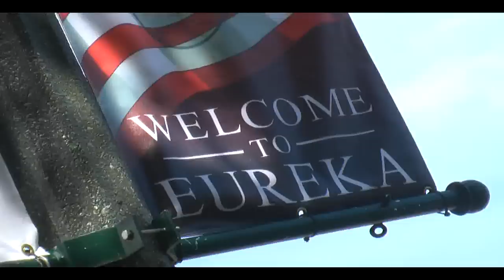Eureka's Executive Producer and Series Creator Jaime Paglia talks with Geoff Edwards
Geoff Edwards is on the set of Eureka with one half of the series creator team. Jaime Paglia talks about the Sci Fi channel series Eureka on this episode of the streamworks.ca vlog.